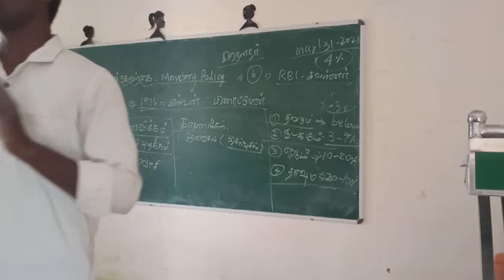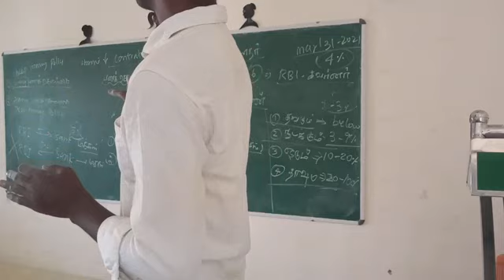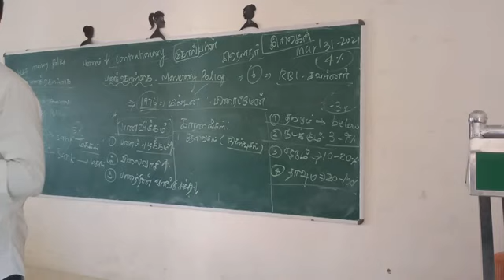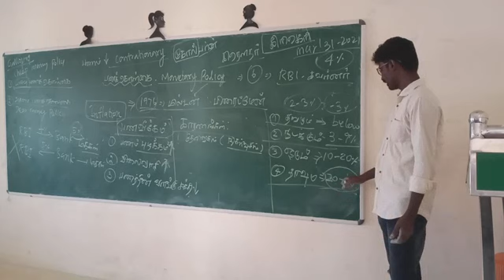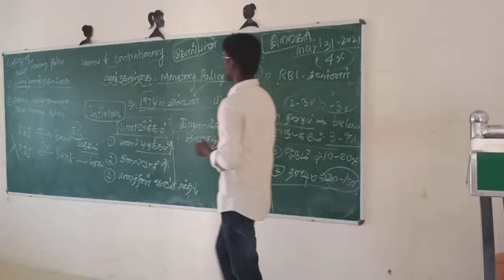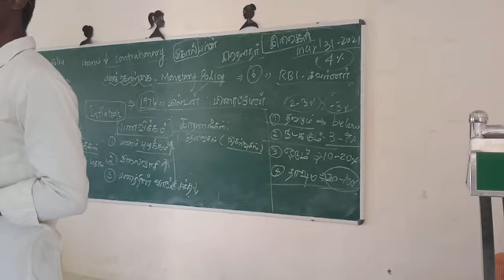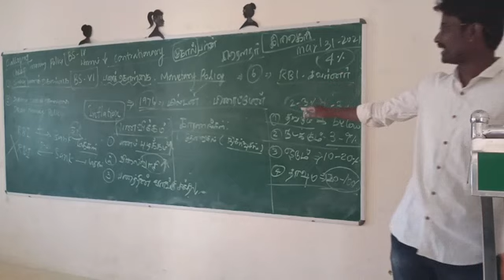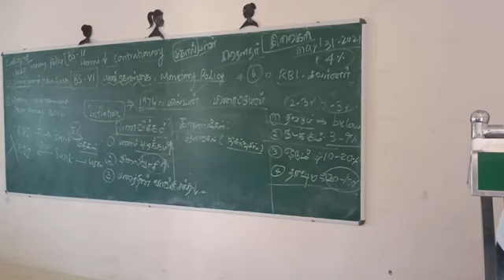Monetary Policy l பணவியல் கொள்கை ! பணவீக்கம் ! Inflation l Economics l பொருளாதாரம் l RRB l TNPSC